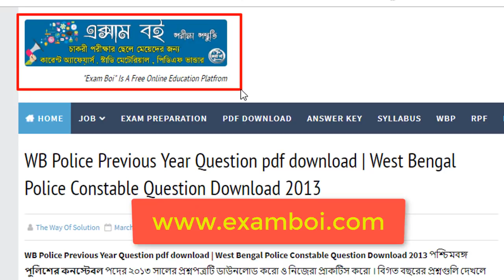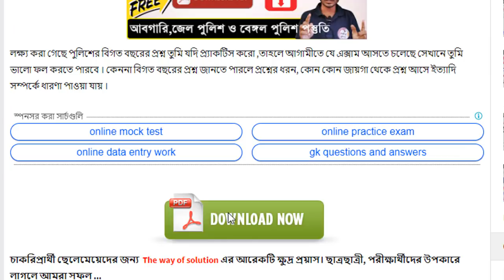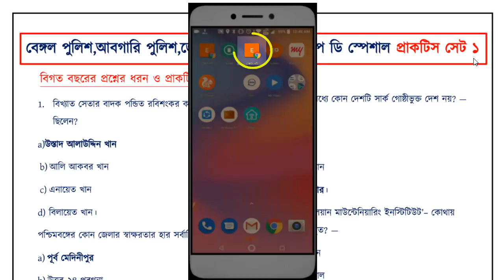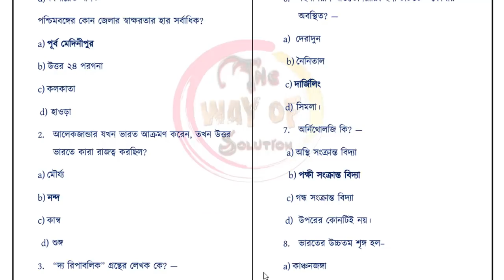পুলিশের বিগত বছরের প্রশ্ন ও নতুন প্রাকটিস সেট PDF | WB Police Previous Year Question PDF